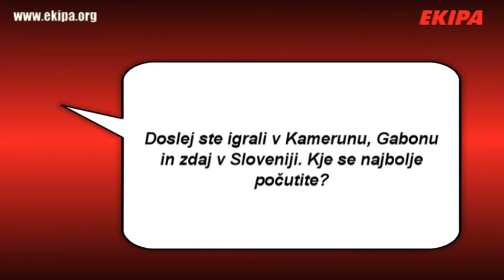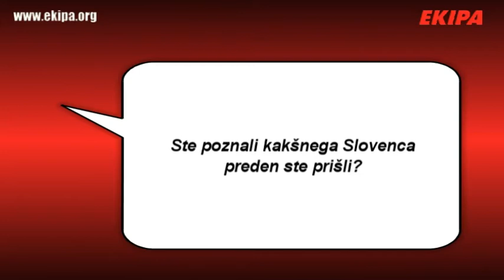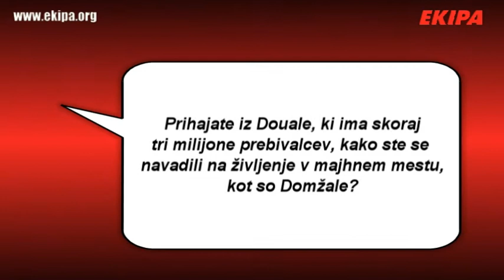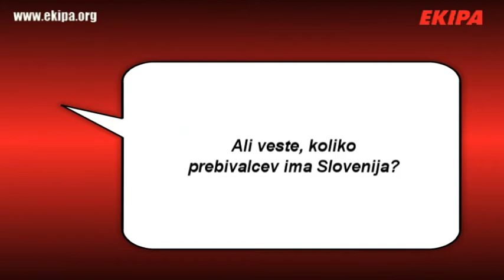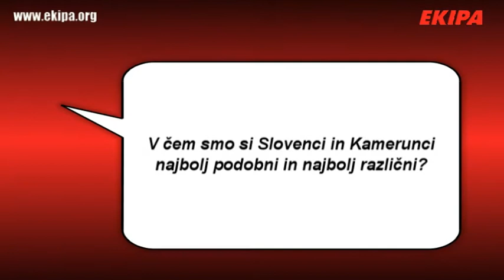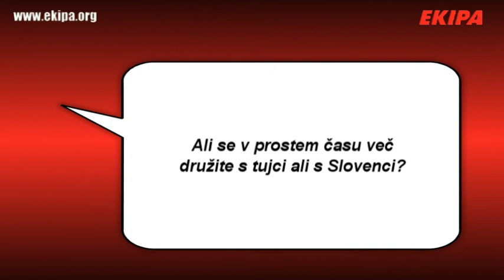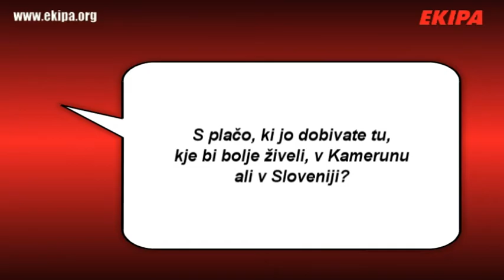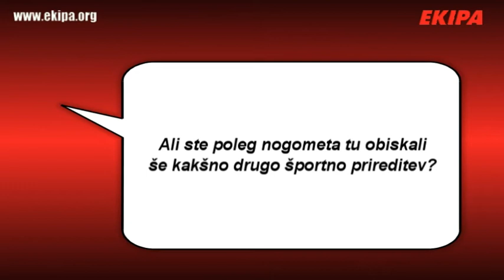Na delu v tujini - Michel Nack Balokog